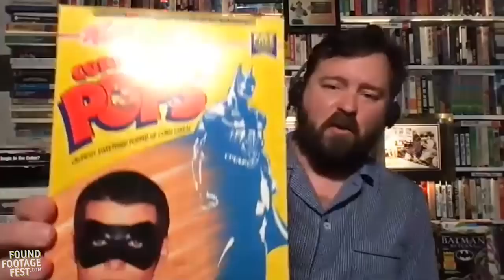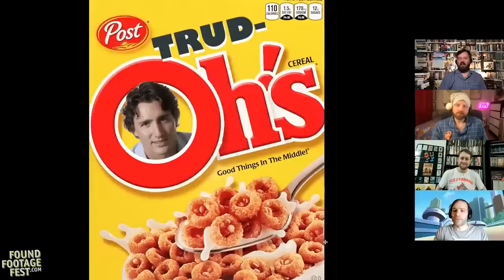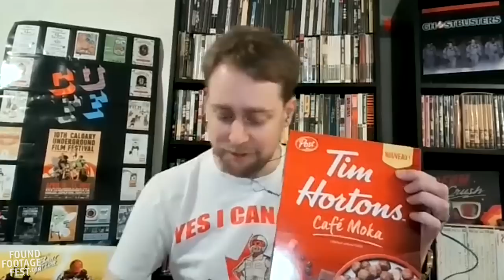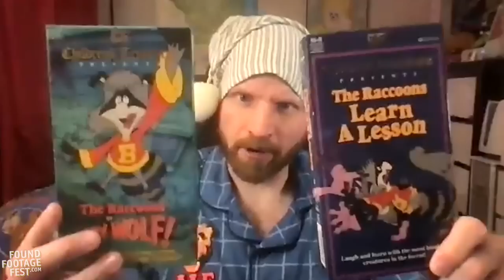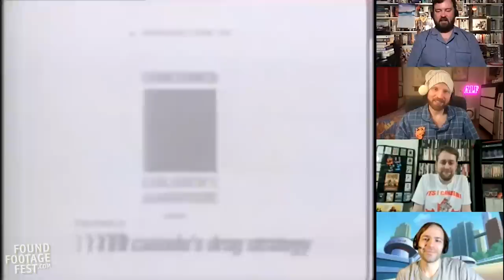Shaturday Morning Cartoons - The Raccoons with Brennan Tilley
The Shaturday gang celebrates Canada with 1982's "The Raccoons on Ice" and Brennan Tilley of the Calgary Underground Film Festival. Plus, stories of smuggling cereal over the Canadian border, meeting Neil Peart of Rush, and the debut of the VHS-based game, "Religious or Canadian." It's un-pree-cedented Shaturday fun!